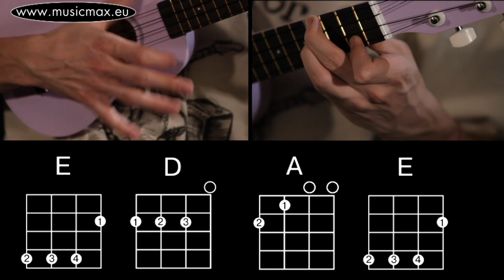The Beatles - I've Just Seen a Face ukulele chords